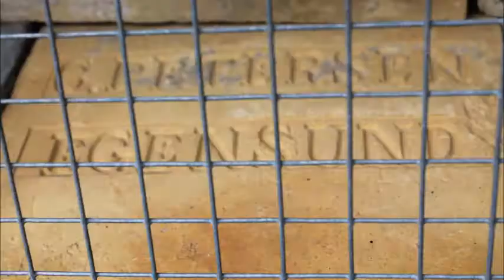Tur til Jens Jessens Skole, Lyksborg Slot og Holnæs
Produceret af Nicklas Gregers